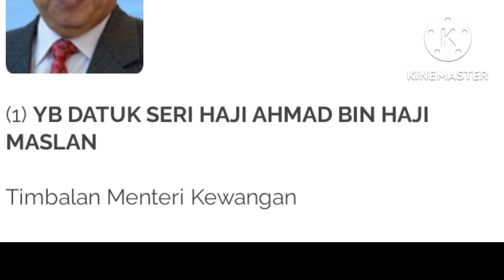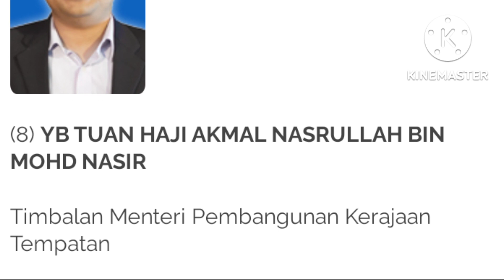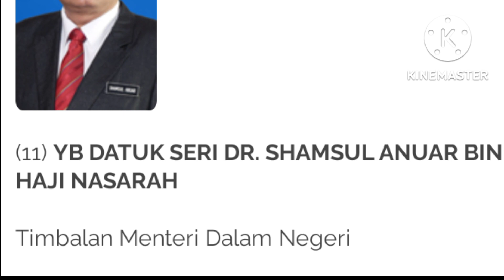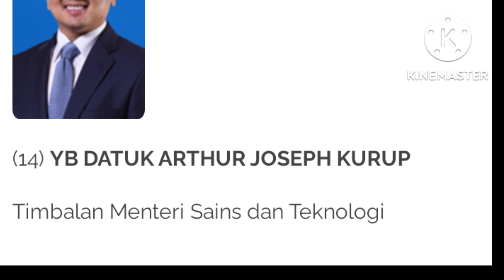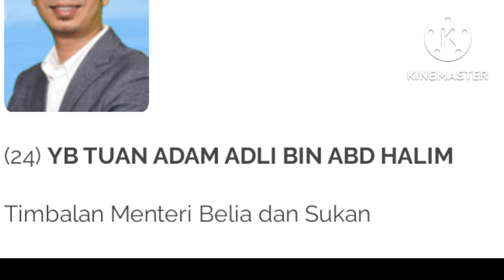Timbalan Menteri Terkini